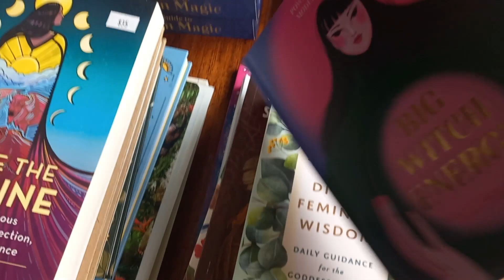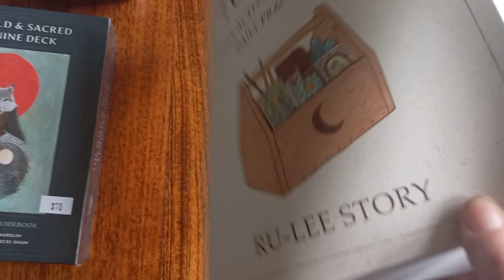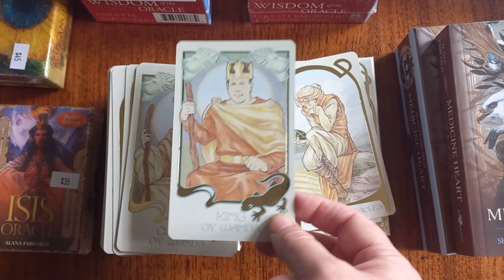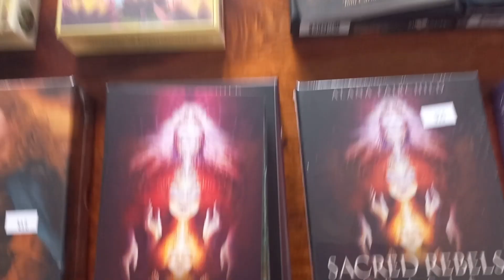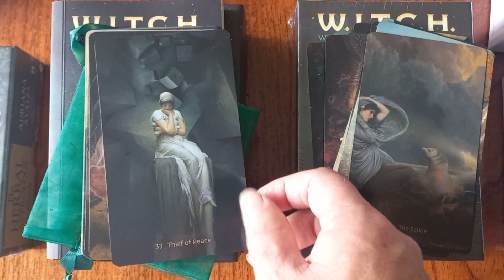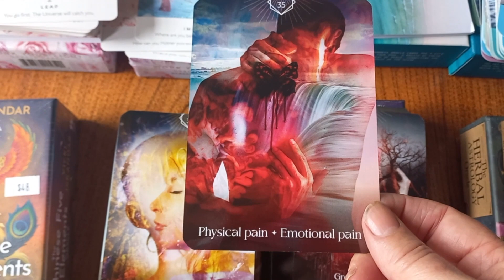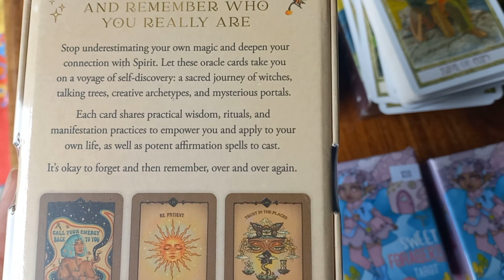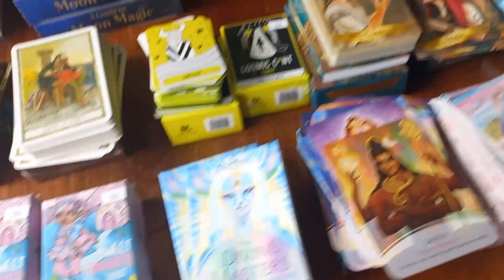Lots of NEW Goodies have Arrived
Wild & Sacred Feminine Oracle By Niki Dewar, Elizabeth Marglin & Jenny Kostecki-Shaw

If these items are not coming up they are out of stock. I'm more than happy to order decks and books for you so you don't miss out.